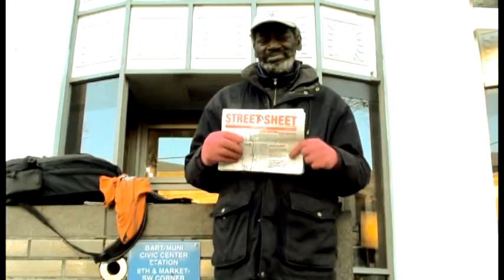Alexander Robotnick - It's All Good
I shot this video  last February while I was in San Francisco. It's the

result of 24 hours without sleeping  because of the time difference (I was in

Moscow just a few days before).

I know that  for a tourist/DJ as I happened to be in SF, there are plenty  of

beautiful things and smart people to shoot . I really don't know why I paid  so

much attention to the homeless , most of them living  downtown.

It's something that San Francisco residents don't notice anymore

because they are used to see them all the time. But I was impressed by

the contrast between the beauty of the city and the sad reality of those

people.

The music is just a soundtrack, I've no plan to release it.